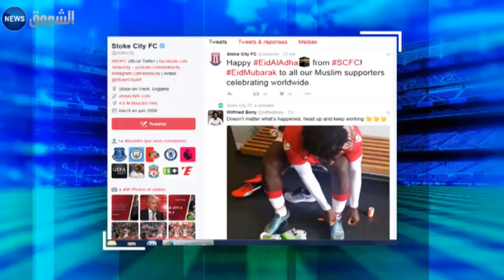الأندية العالمية ونجوم الكرة يهنئون المسلمين في عيد الأضحى